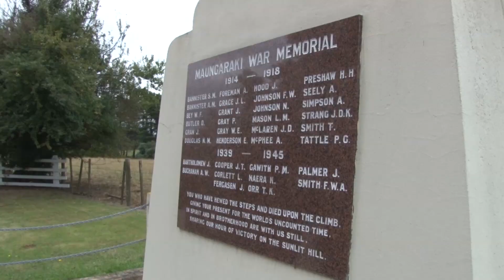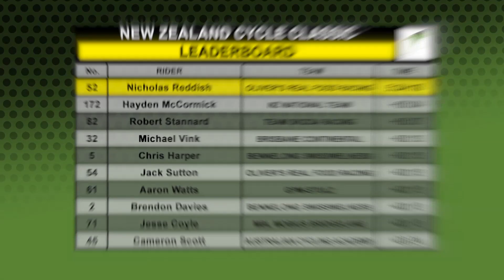Day 2 Highlights - 2018 NZ Cycle Classic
The New Zealand Cycle Classic is the only UCI 2.2 event staged in New Zealand.

The Tour is a major international cycle race and generates significant economic impact and media exposure to all sponsors and the towns involved. In its 30 year history the NZ Cycle Classic has developed a rich history. The Tour has grown to become one of the most important races on the Oceania calendar, with riders from all around the world competing then continuing on to join the professional ranks.

In the past few years riders such as Robbie McEwen, (three times winner of the points jersey as well as stages in the Tour de France), Matthew Lloyd, Matthew White, Richie Porte, Jay McCarthy as well as New Zealander’s George Bennet, Jack Bauer, Chris Jenner, Julian Dean, Greg Henderson among others have given New Zealand and the event great credibility and interest globally.